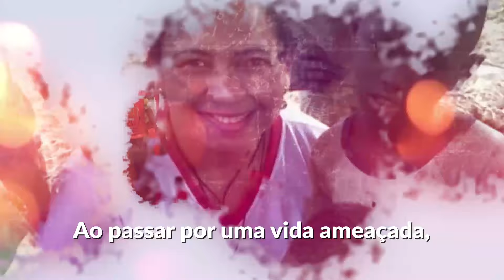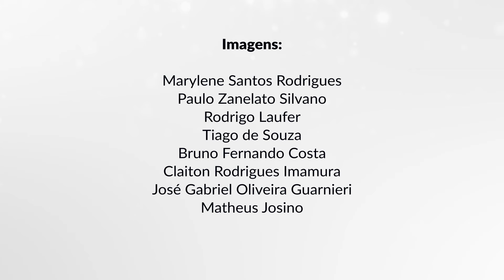Clipe Oficial do Hino da Campanha da Fraternidade 2020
O Hino Oficial da Campanha da Fraternidade 2020 é a expressão musical da mensagem que se quer passar por meio do tema e do lema da Campanha – Fraternidade e Vida: Dom e Compromisso / "Viu, sentiu compaixão e cuidou dele" (Lc 10,33-34). Assista e reflita sobre o significado mais profundo da vida em suas diversas dimensões: pessoal, comunitária, social e ecológica.

Letra: padre José Antônio de Oliveira

Em breve também serão lançadas videoaulas da CF.
Youtube: Edições CNBB e acompanhe @edicoescnbb.